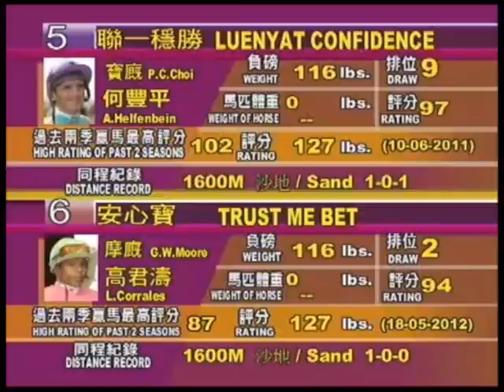澳門三冠王「聯一永勝」回流後首捷 (6/7/2012)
「聯一永勝」奪得2010年澳門三冠王後，遠征澳洲，衝擊覺士盾，奈何未能成功，其後留在當地出賽，成績不過不失。到了今年年頭，馬主決定把馬兒回流澳門繼續競賽生涯，出賽四次得兩亞一季，今仗轉跑沙地，配上見習生普健士，結果有所突破，取得回流澳門後首捷。

6/7/2012 (Fri.)
第4場  第1班  (70分或以上)
1600米, 沙地, 受天雨影響

冠軍 Champion: 1.聯一永勝 LUEN YAT FOREVER
騎: 普健士 C.Perkins  練: 蔡寶志 P.C.Choi

亞軍 Second: 4.爆笑 VIVA OCHO
騎: 錢健明 K.M.Chin  練: 摩加利 G.W.Moore

季軍 Third: 3.天下財星 WORLD FORTUNE
騎: 杜西奧 F.Durso  練: 馮耀正 Y.C.Fung

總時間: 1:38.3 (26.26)